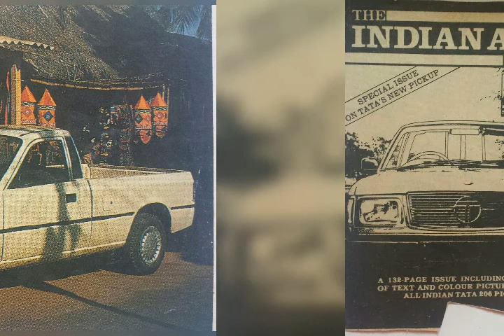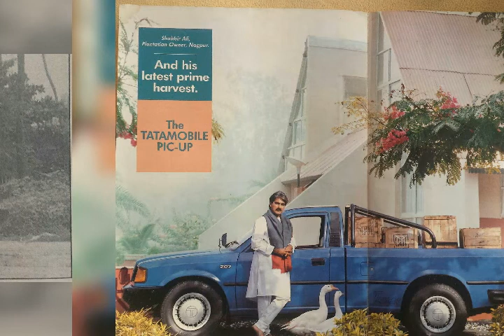TATA MOBILE| Vintage Hype